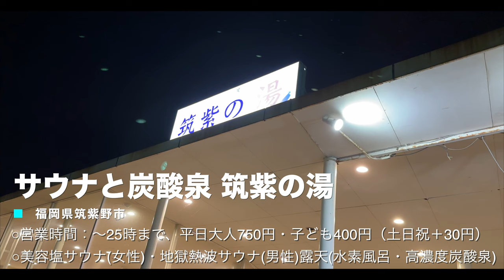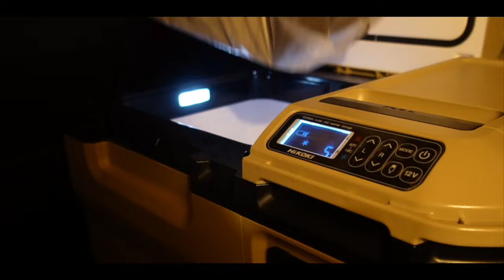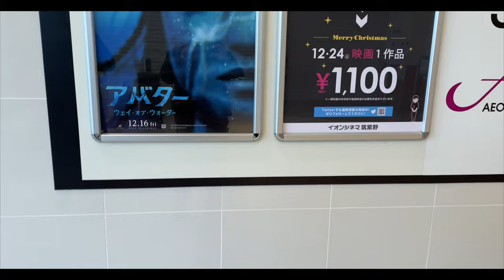【車中泊】DIY中のハイエースで真冬に車中泊してみたけど寒くて動けん。【ハイエース】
こんばんは！

私たちは、宮崎県在住の20代後半夫婦です。
夫婦ののんびりとしたキャンプ風景や、車中泊旅の様子をお届けしております😊

現在、日本一周バンライフを計画中で、
不定期でハイエースDIY動画を公開しております🚐

動画の概要欄では、動画のあらすじやキャンプ場の個人的な感想・次回動画更新日のお知らせなどを記載しております。
最後には、Instagramやラジオ・チャンネルのリンクも貼っておりますので、チェックお願いします😊

動画を見られた方はぜひ

毎週土曜日19:00に更新しているので、
通知設定もお忘れなく🔔

夫婦の日常やキャンプ・ハイエースDIY・日本一周の計画などについてゆるく配信しています。

※アプリをダウンロードしなくても、URLからご視聴いただけます。PCでもご視聴可能です♪